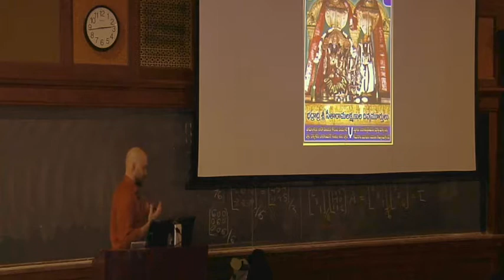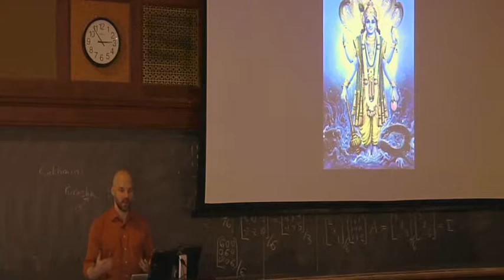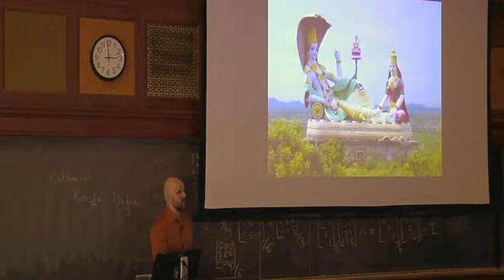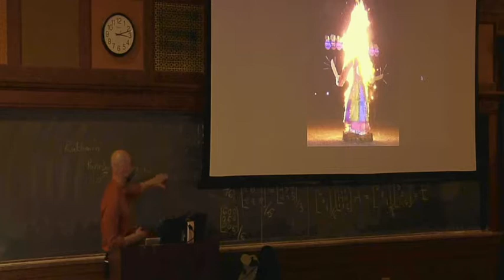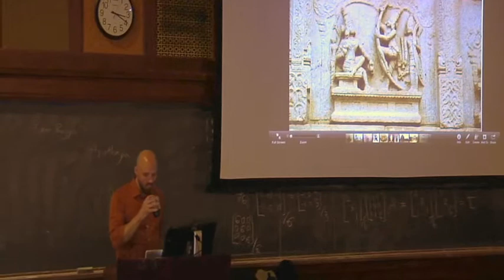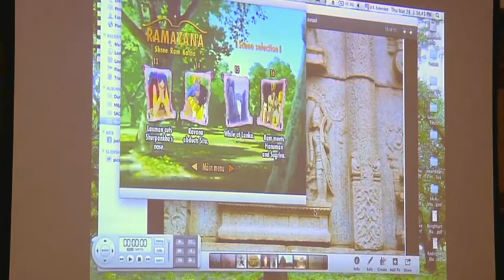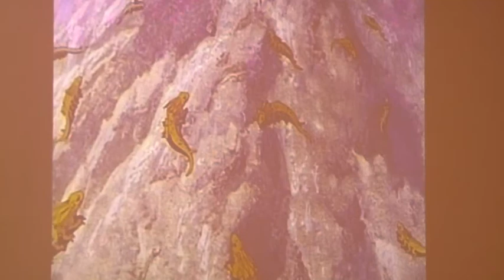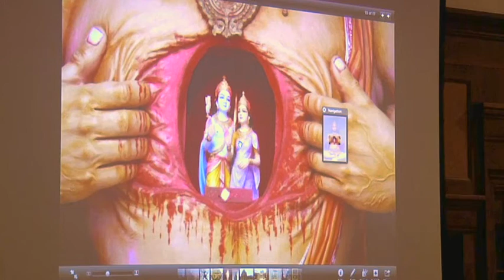Ramayana lecture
Introductory classroom lecture to the Ramayana.

Includes a short excerpt from The Legend of Prince Rama (1992)